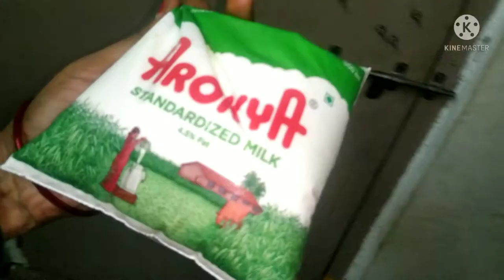ఇంట్లోనే panipuri ఇలా సింపుల్ గా చేసుకోండి | perfect Pani puri recipe | ismartveni 231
ఇంట్లోనే panipuri ఇలా సింపుల్ గా చేసుకోండి | perfect Pani puri recipe | ismartveni 231 # Streetstylepanipurirecipe # panipuri # teastypanipuri

# panipuri
# ismartveni
# golgapaa